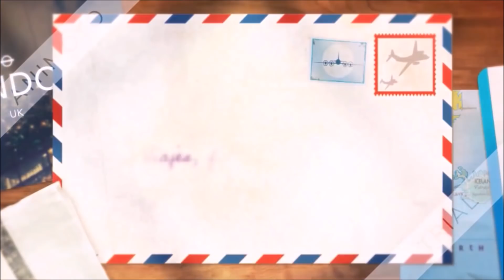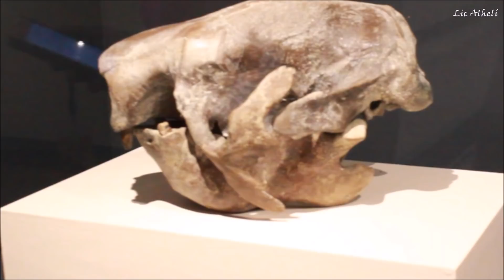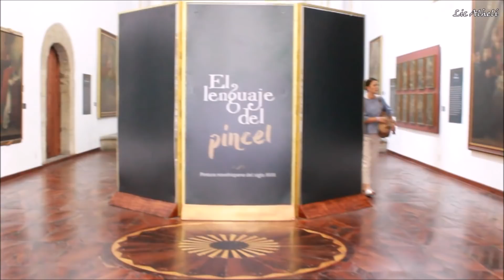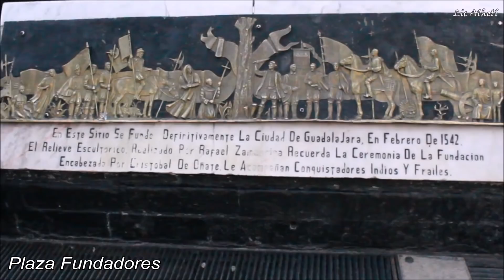Guadalajara ¡Mi ciudad favorita! 🇲🇽♥️ • Alhelí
Aloha amigos! En el capítulo de hoy de LicEnGDL los invito a conocer una parte del Centro Histórico de Guadalajara. Mi bella tierra que me vio nacer.

Espero que te sirvan mis tips y mis experiencias.